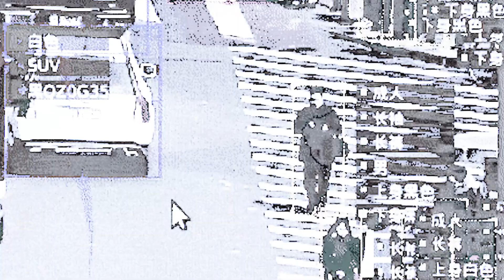Levi Ryan - zero hour